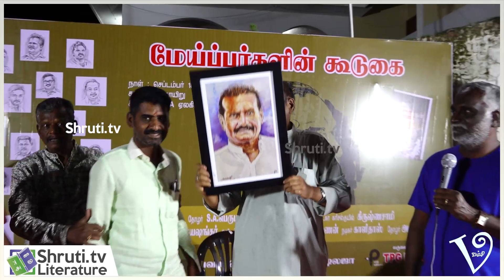பல்லவன் | மேய்ப்பர்களின் கூடுகை | Bava Chelladurai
மேய்ப்பர்களின் கூடுகை

நிகழ்வில்

ஓவியர் பல்லவன்
உரை